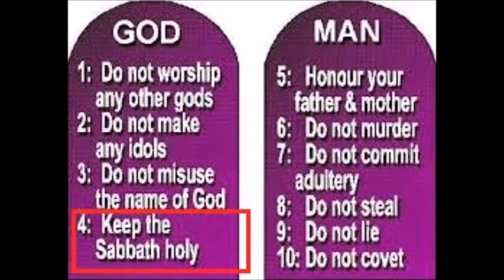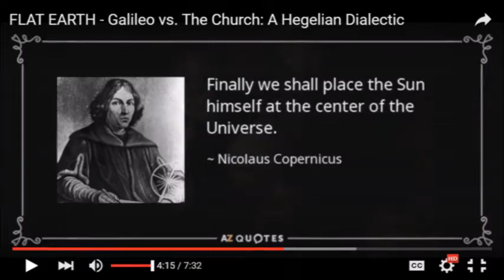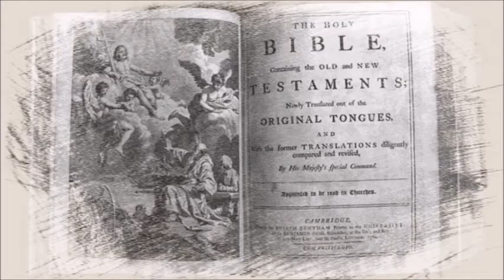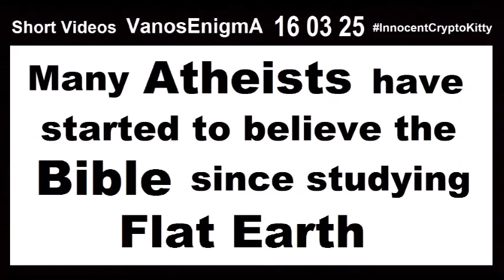160327 Where on Flat Earth is the Reputation of the word Church? Sabbath/Sunday Controversy Bible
Sabbath/Sunday Controversy Hegelian Dialectic Jesus God Bible SlideShow Bitcoin Simpsons Christian Anarchism Easter Liberty Law Humor Philosophy Psychology Money Tax Motivation Frustration Bible Prophecy
Your mother asks: “Did you go to Church last Sunday”?
The Earth is not a globe
Copernicus & Galileo: the Hegelian Dialectic
Jesuits & the Global Conspiracy!